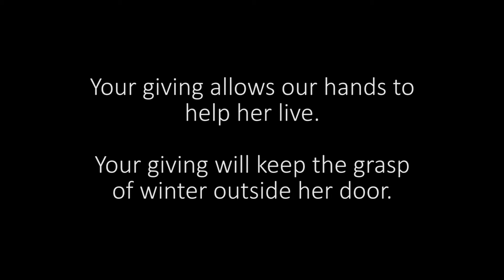The Orphans' Hands Poverty Outreach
It snowed yesterday in Moldova. The temperature went to -19. The long struggle of winter has begun in earnest. The struggle is unimaginable sitting in a world where heat is available at the turn of a thermostat and hot water flows from a tap on demand, but where The Orphan’s Hands ministers, everything is a struggle.
We minister to the orphan, the poor, the homeless, the girl who lives in the shadow of the trafficker. Our kids know how it feels… the continuous sick feeling in the pit of their stomach, the panic when a stranger looks at them longer than normal, the feeling of being hunted, knowing that your value is only in how many times you can be used.
Imagine lying in your bed, so cold that to move invites the pain of ice-cold air under your blanket, but you must get up. The fire has to be started. Then you remember. There is no coal, and the water bucket is empty. It's a quarter of a mile to the well. Another day has begun.
As you read this, we are weaving a net of hope under families who live so close to being broken. It's on these desperate days when a mom can't bear to watch her little girl go hungry another day. It's on these days when they are given away to the orphanage, and the road to trafficking begins. There are thirty families right now who live because of the care of The Orphan’s Hands.
That is when our kids, who once were in the exact circumstance I've just described, knock on the door and carry, in their orphan hands, Hope. No one in the world can reach those hurting so deeply. I couldn't. I come from a world of privilege. How can they relate to me, relating to them? It reminds me of a baby in a manger. Jesus was the King of Kings, yet He was born in a stable so that poor shepherds felt comfortable in His presence. An orphan can relate to those in poverty and can bring the Hope of the Gospel with them.
Can you help us? We are trying to buy a home for the deaf girls who wait for a place to call home, yet we cannot stop helping the poor… we can’t cease in stopping the next generation of orphans that are created by such poverty. For a gift of a $100 you can provide food and heating for a family for a month. What ever your gift is, it’s important.

I spoke to Nadia, our head girl, yesterday. She explained how brutal the cold was. In the conversation, I suggested the kids have a celebration for their Christmas Day on January 7th. I told her to gather the kids from our three houses and have a party. "Dad," she cut me off, "We won't be home. We're going to Falesti, a poverty stricken village, and helping the poor." My heart was so moved. The needy and the broken mean more to them than a party. I am so proud of their heart. Your giving gives them the opportunity to give.

As 2016 begins, please join with all the Cameron family as, together, we love those who move God's heart. We pray for you to have a blessed New Year!